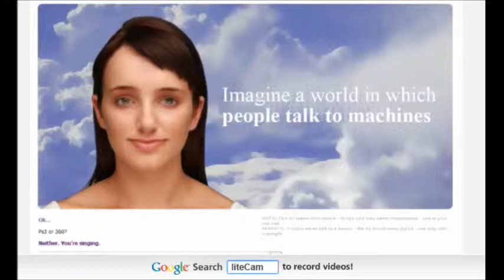nerdcubed montage part 1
this is for my inspiration of YouTube!